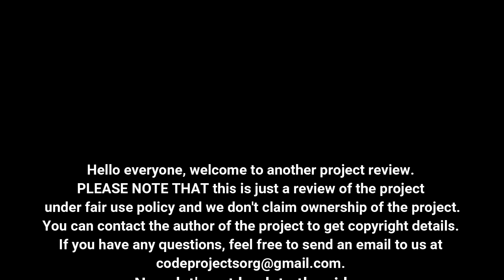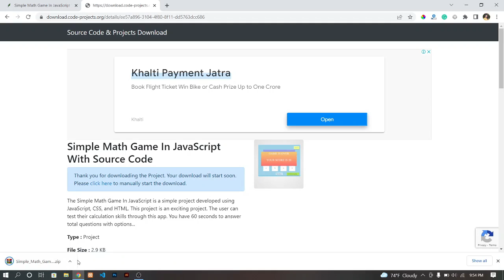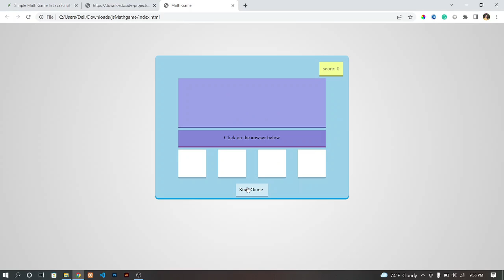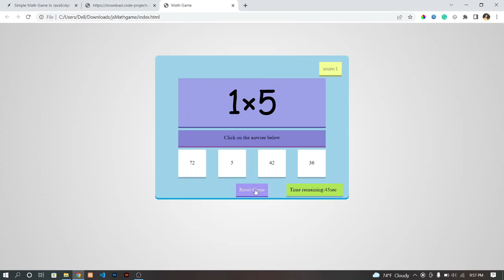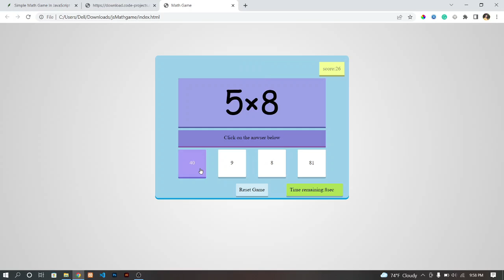Simple Math Game In JavaScript With Source Code | Source Code & Projects